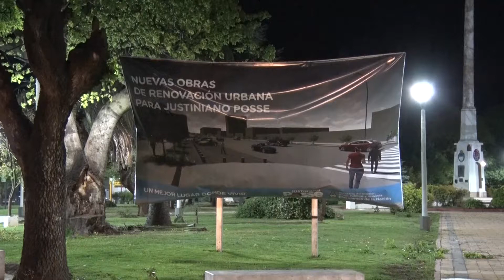Emiliano Messana - Defensa Civil - Trabajos después de la tormenta -